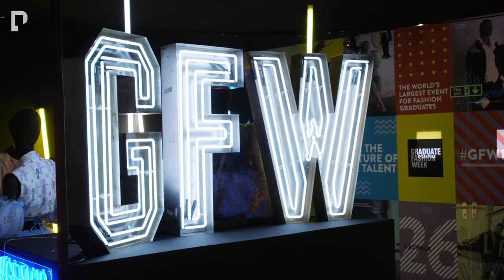Fashion at Arts University Plymouth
Get in touch if you're interested in studying with us!